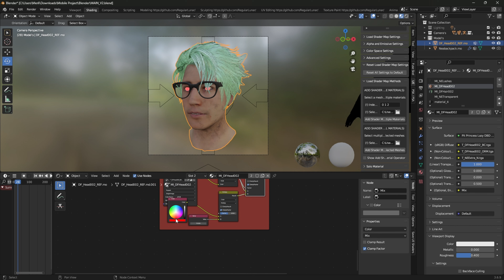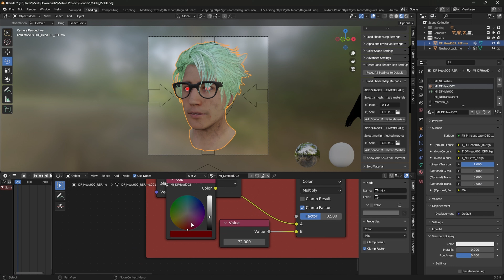[CHEATED!] Speedrun of Creating Glowing Eyes!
There were 9 splices throughout this video. What are their timestamps?